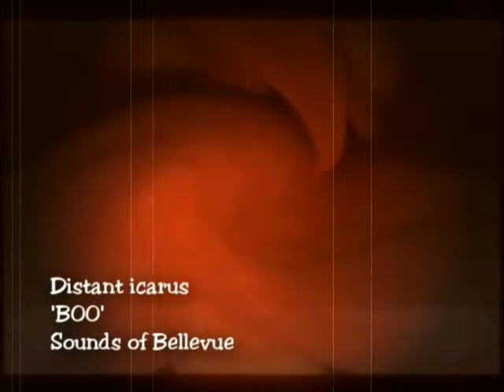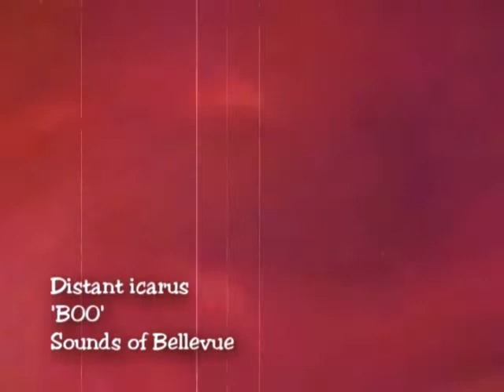2003 Distant icarus Boo